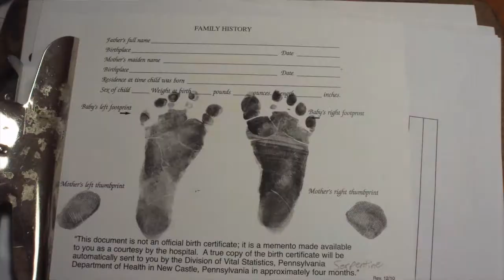Why This Video Series? - Lessons From My Grandson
Putting Beckett To Bed One Night, This Hit Charlie... HARD - He thought, "If I die right now, he will grow up not knowing me." Learn more about this blog, Beckett, and Charlie's love for his grandson throughout this video series.

New Episode published each Thursday. See how these lessons impact YOU too!

In this episode, Charlie tells it all... well, almost. He explains why he created this Video Series about lessons from his grandson, Beckett.

Here's what Charlie wrote to a blogger who asked WHY this video series was started:

One night, not long after losing my father, I was feeding my (then) 7-month-old grandson his bottle before bed. His room was dark, the sound machine was on, the rocking chair was comfortable, and I was on complete sensory overload.

I looked down to him as he enjoyed the bottle and thought: "If I die right now, he'll grow up not knowing me." I didn't want that to happen for him or for me.

As a kid I kept hearing about "Uncle Jack," a beloved uncle in theater whom my father adored. But I never knew him -- he died before I was born.

And with my father already gone and Beckett not going to know him, I decided I never wanted Beckett to wonder, "What did Granddad look like, sound like... did he love me?"

So I started with Lessons: For Life. For Fun! Things a baby/toddler/child teach us as they learn it naturally... like "If you fall down, GET UP!" So many adults have forgotten that lesson, and many others even though they're right in front of us.

And... with my "lifestyle" business, I can afford the time and I can afford to save my kids the cost of daycare on Thursdays as Beckett spends the whole morning with me: playing, going to the park, reading.

As a baby boomer, I have all the "stuff" I'll ever need... so now I'm looking for "significance." And I've found it.

That way, you'll find out every Thursday when a new episode has been released!

When was the last time you stopped to think about the lessons a small child can teach us? Charlie Seymour Jr, a new granddad, presents here lessons from his grandson, Beckett.

Lessons For Life - Those lessons we may have learned as a small child and have forgotten we even learned (shapes, colors, basic reasoning powers).

How is your marketing - do you need some help? Why do we often take the easy road out of a situation and don't keep going for the great success - has that been taught "out of us"?

Lessons For Fun! - Oh this child has so many cute things going on. Some of these lessons are just for fun!

To find out more about Beckett and Lessons From My Grandson, go

To find out more about Charlie Seymour Jr, Dr. Marc and Charlie, or The Video Marketing Guys, go